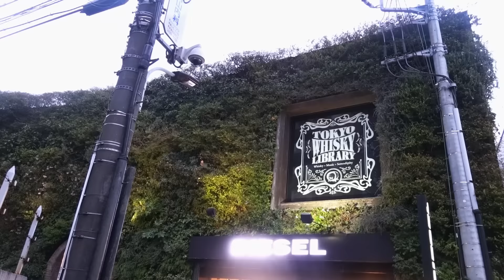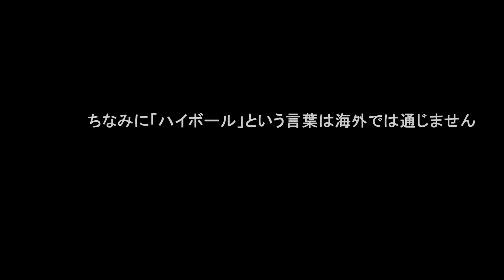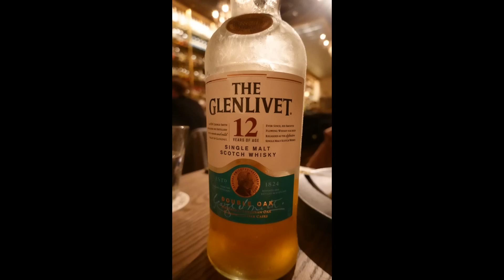約1300種類以上の世界のウイスキーボトル！南青山の教会の2階にある注目の圧巻のダイニングバー！【TOKYO Whisky Library】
東京・青山にあるウイスキーダイニングバー「TOKYO Whisky Library」。
約1300種類以上の世界のウイスキーボトルが飾られるウイスキーバーとは一体？